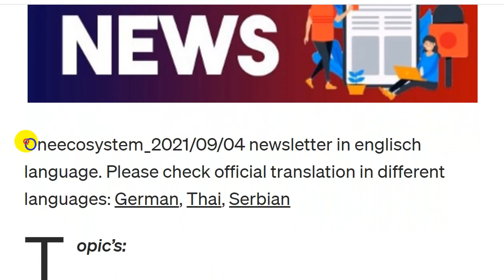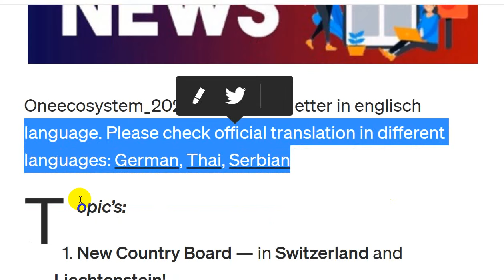OneCoin Ecosystem Executive Board in Switzerland Update System || Welcoming All Leaders OneCoin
All Leaders OneCoin
Russian speaking on OneCoin